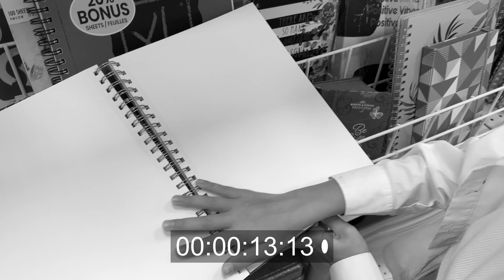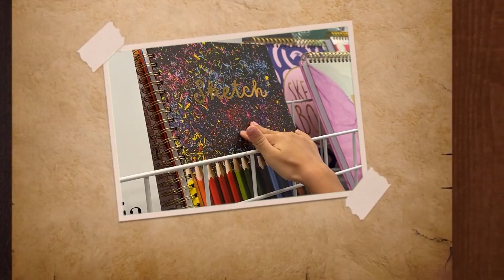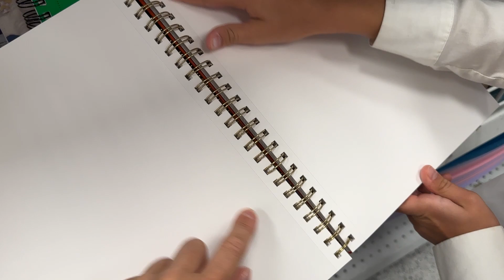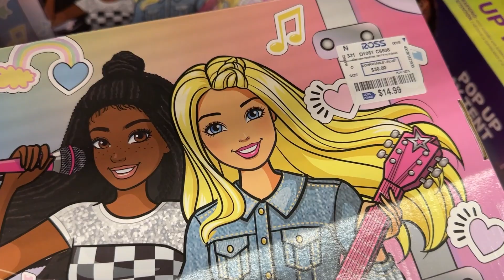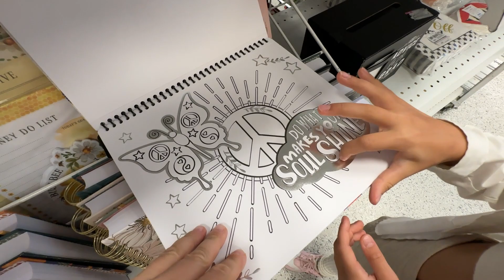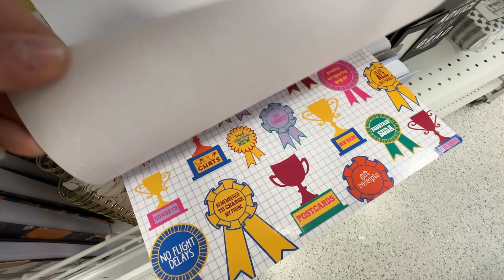Скупаю подарки подписчикам / Мой бюджет НЕ ОГРАНИЧЕН / Супер Злата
Я - Супер Злата, и я с мамой начала этот канал, чтобы радовать вас челленджами и веселыми видео.

Мы снимаем:
- Челлендж и пранки
- Путешествия
- Шоппинг-влоги

Наши видео подходят для самых маленьких, и повеселят детей постарше! Super Zlata